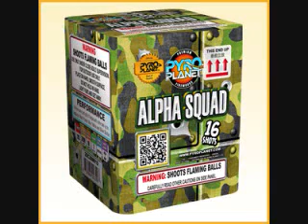Pyroland Fireworks - Alpha Squad - by Pyro Planet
16 Big bursts of red, green and blue interspersed with lots of silver glitter and a four shot finale!  A brand new 200 gram cake by Pyro Planet!  Available at Pyroland Fireworks in Washington State!